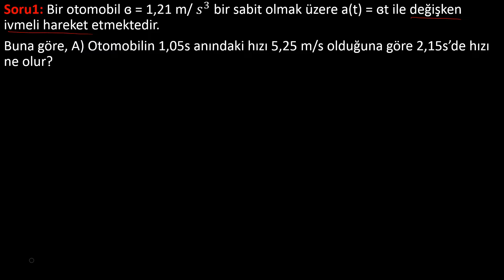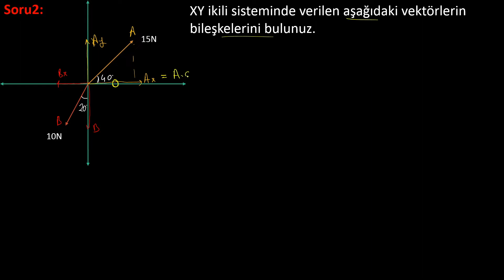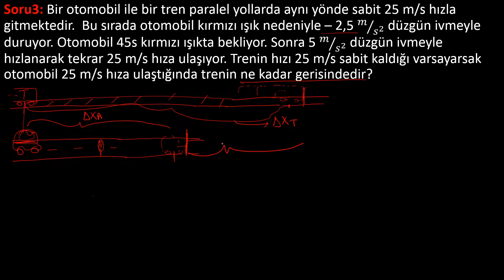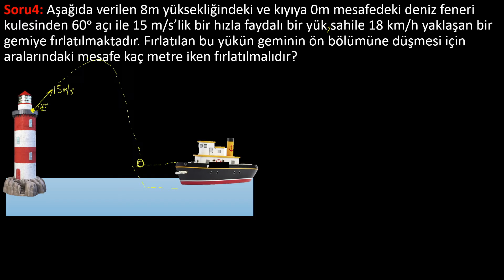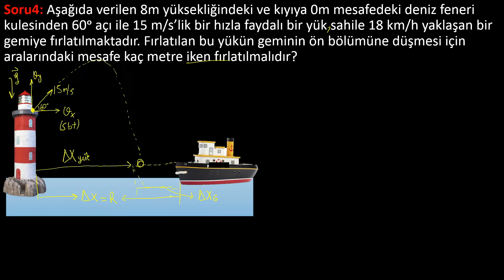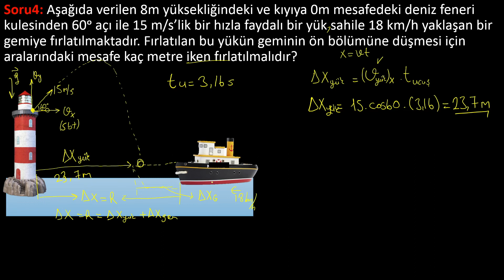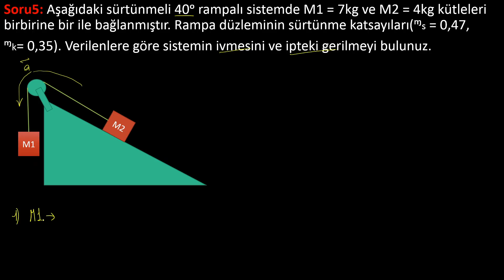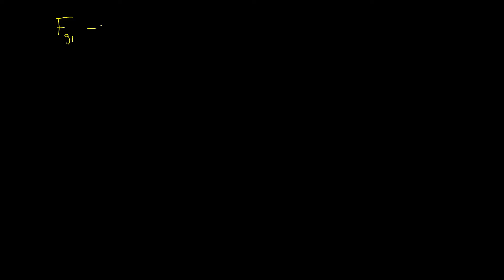Fizik 1: Genel Tekrar Soru Çözümü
Herkese selamlar,
Soru Çözümü ile Genel Tekrar...

İçerik
1. Soru: Değişken İvmeli Hareket
Soru 2: Vektörlerde Bileşke Bulma
Soru 3: Sabit İvmeli Hareket
Soru 4: İki Boyutta Hareket(Atışlar)
Soru 5: Dinamik(Sürtünmeli ortam uygulamaları)

Diğer içeriklerimiz ve ders videoları için kanalımızı ziyaret edebilir.